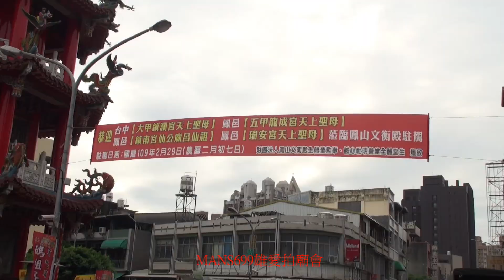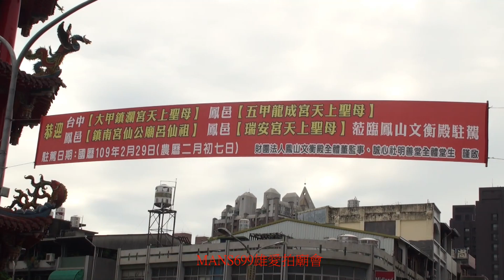影片~2020 2 29高雄鳳山赤山文衡殿廟口拍攝